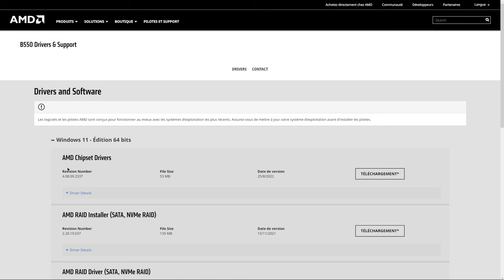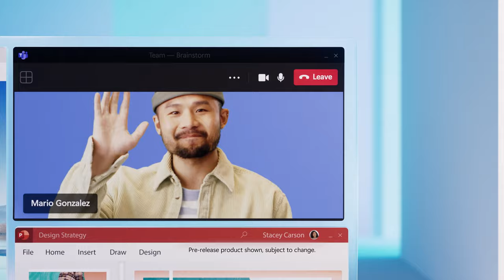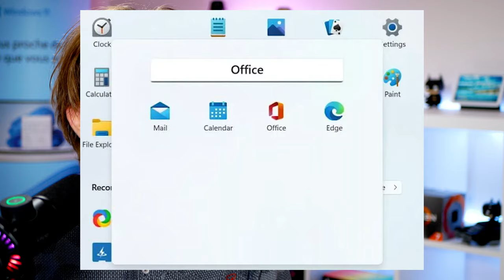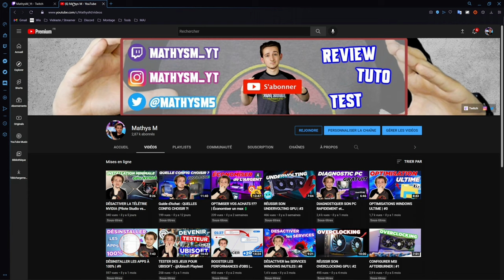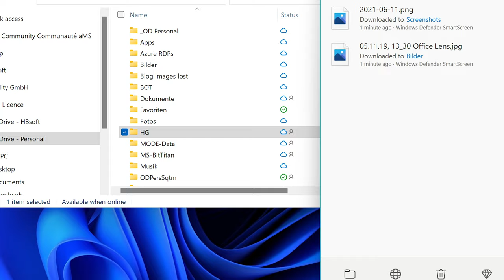LA PREMIERE MISE À JOUR MAJEUR !! | Windows 11 22H2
Dans cette vidéo je te présente les nouveautés et amélioration de la prochaine mise à jour majeure de Windows 11

Design, performance, sortie, compatibilité sont au programme

Time code :

0:00 Présentation de la vidéo
0:33 Date Prévisionnelle
0:54 Les Prérequis
1:28 Faut-il faire la MAJ 22H2 ?
1:57 Les Nouveautés
6:02 Les Performances
6:38 Merci d'avoir regardé ! | Go to 3K